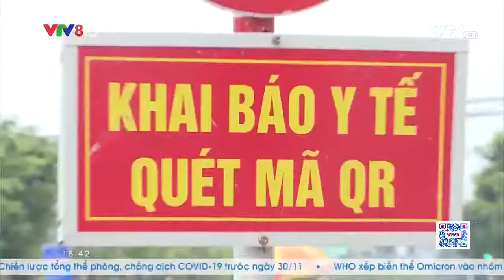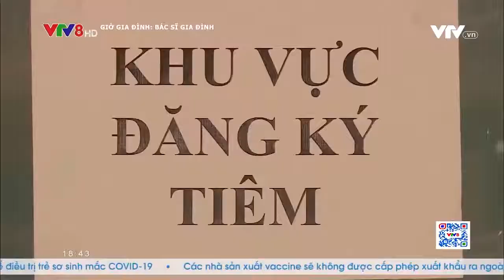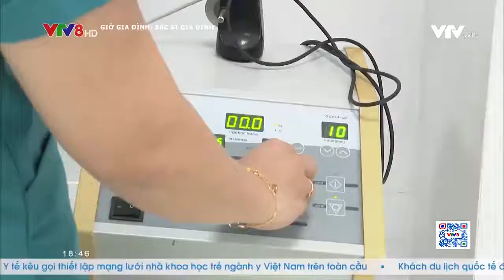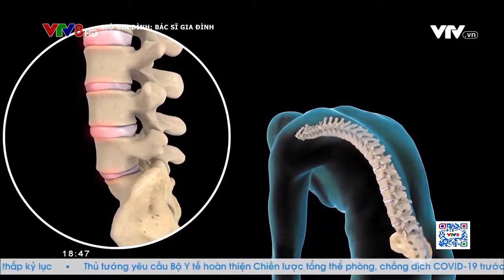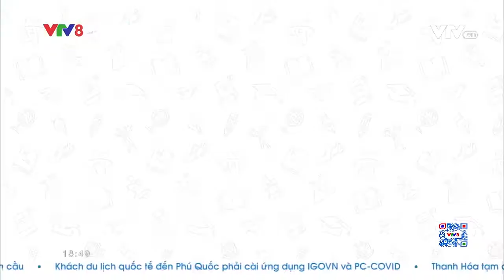vtv8- Giờ gia đình: Bác sĩ gia đình - Số 41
Những cơn đau vùng cổ vai gáy : Nguy cơ và cách điều trị  (29/11/2021)